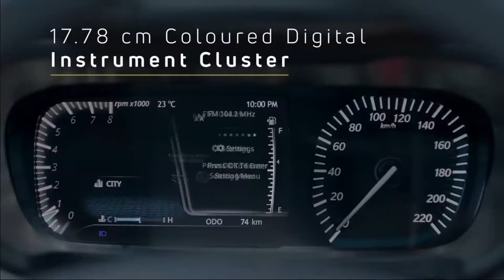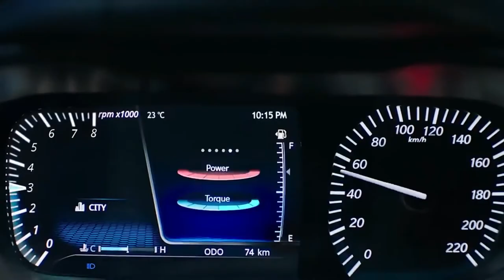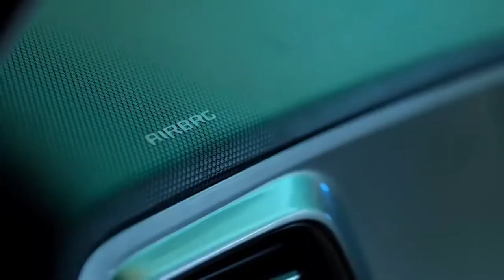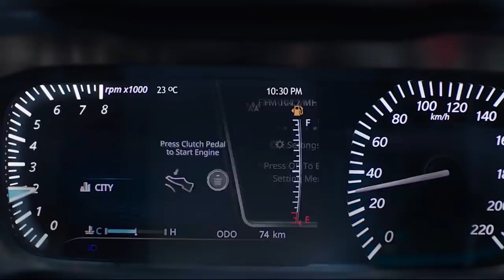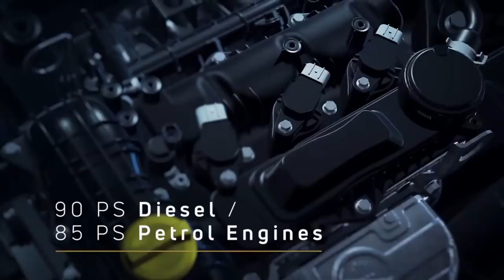Tata Altroz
The Tata Altroz has 1 Diesel Engine and 1 Petrol Engine on offer. The Diesel engine is 1497 cc while the Petrol engine is 1199 cc. It is available with the Manual transmission. The Altroz is a 5 seater Hatchback and has a length of 3990mm, width of 1755mm and a wheelbase of 2501mm.